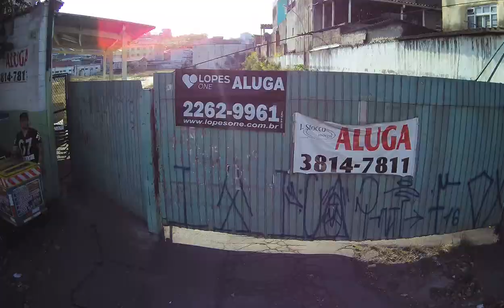Hubsan filmando Zona Norte